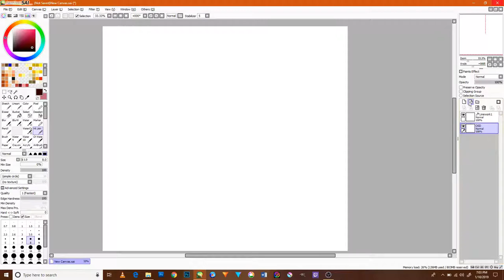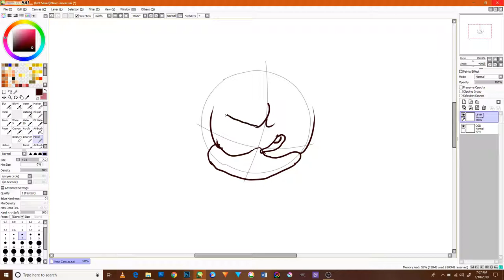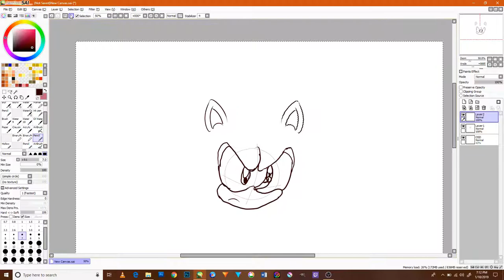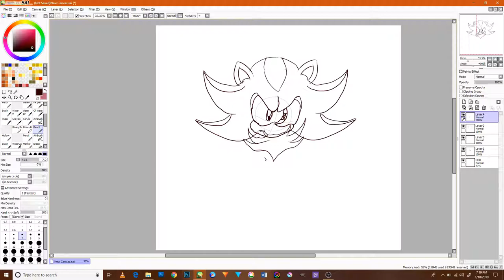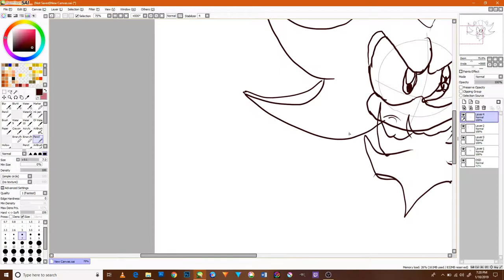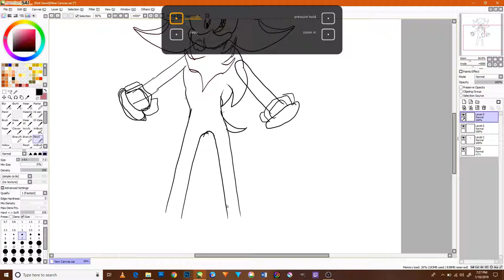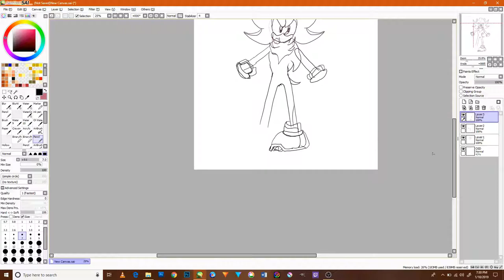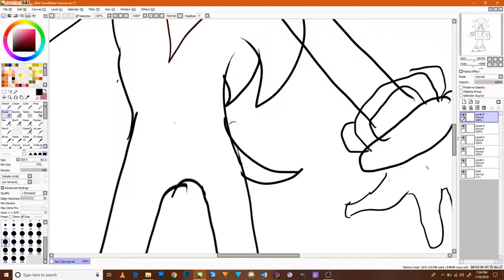Shadow The Hedgehog The Sonic RS and Revolution of Chaos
The Sonic RS and revolution of chaos, Shadow The Hedgehog a new design to my videos and in my form hope it will be fun to watch this simple video though and do Please do care to subscribe to me and like, share, comment and turn the notification bell to stay for more videos in the near future and please do support me in my career in my and to help me in making a new sonic series and thank you very much and God bless all of you and good night merry Christmas and happy new year.
 Give me your feedback and any suggestions for a future videos and this is the Second Version of my work